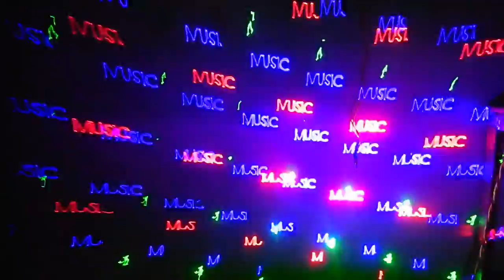rgb grating firefly laser light